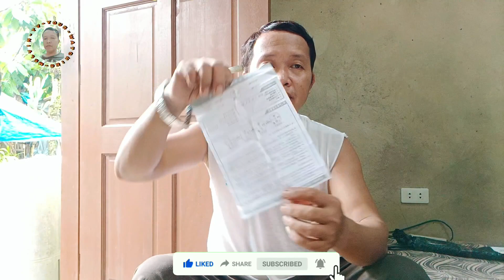UNBOXING FREE SAMPLE FROM TIKTOK SELLER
Ang ganda mga suki baka gusto niyo mag avail